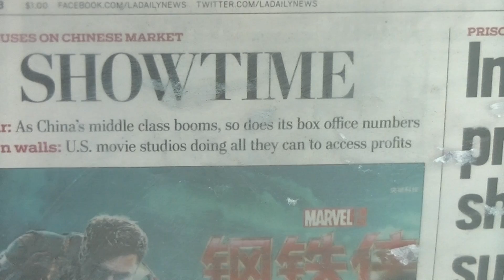Hollywood Hall of Fame California 181